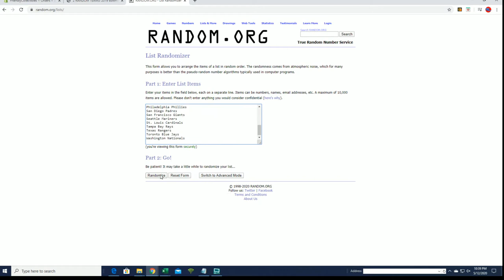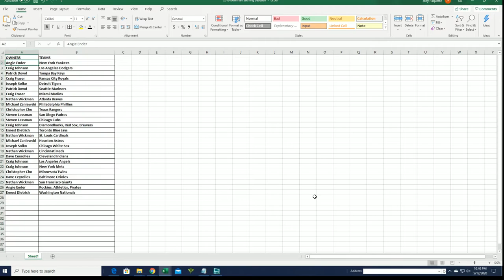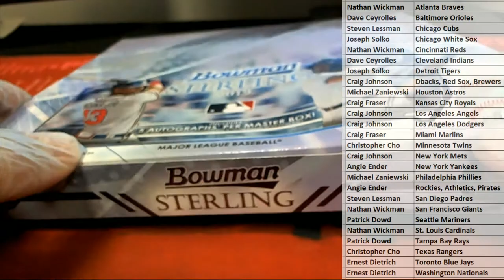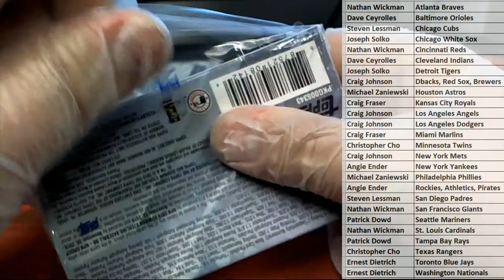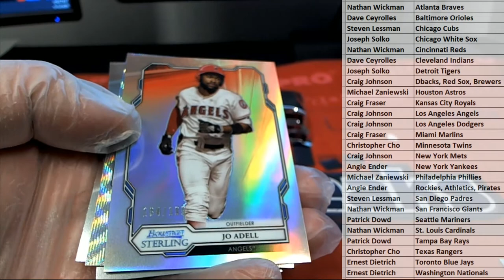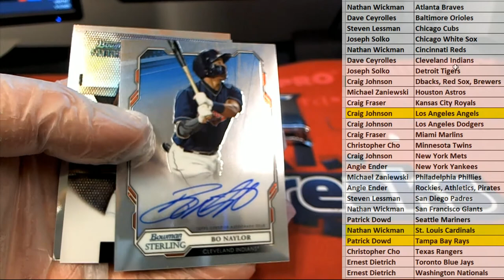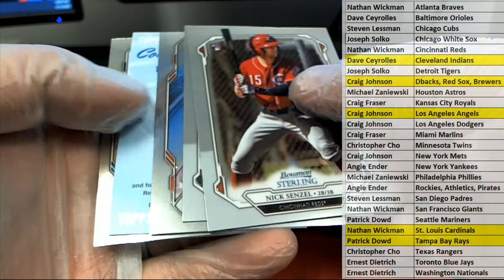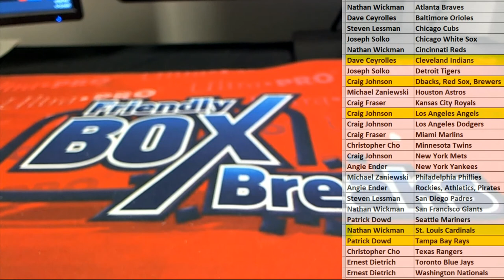2019 Bowman Sterling Baseball Hobby ID 19STERLINGBB845